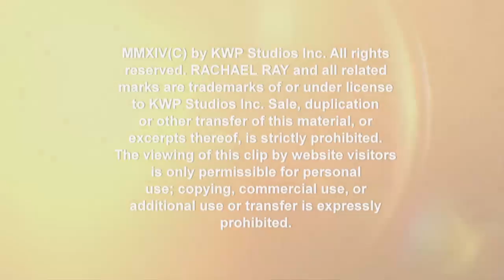In the Kitchen with Katie Holmes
Kaite Holmes joins Rachael Ray in the kitchen to share her recipe for Macaroni and Cheese Primavera.